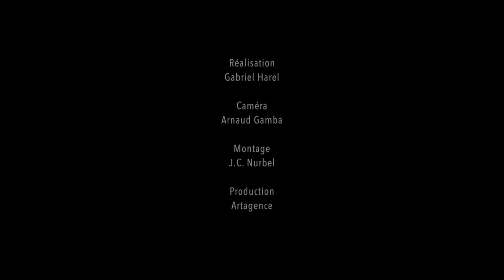Nouvelles Indications dans la Chirurgie de l'Obésité (Chirurgie bariatrique)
FILM : Résultats de la Technique Le Goff
EPISODE 5 : Nouvelles Indications dans la Chirurgie de l'Obésité